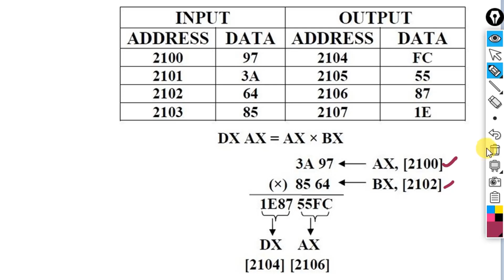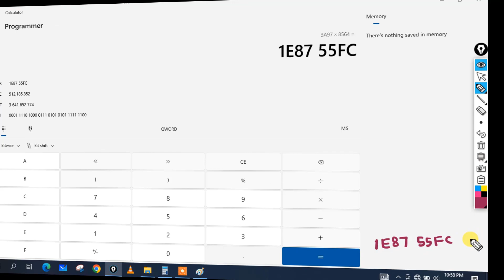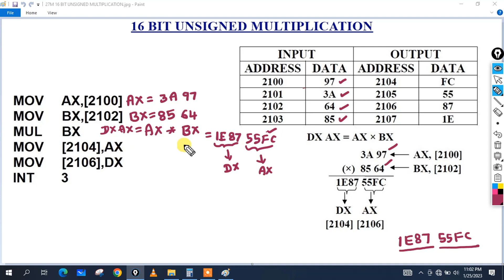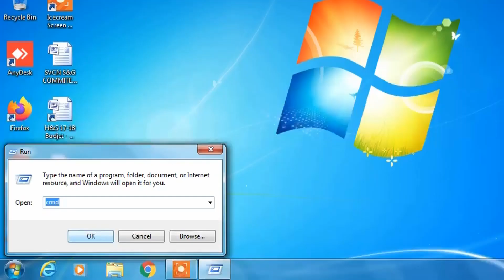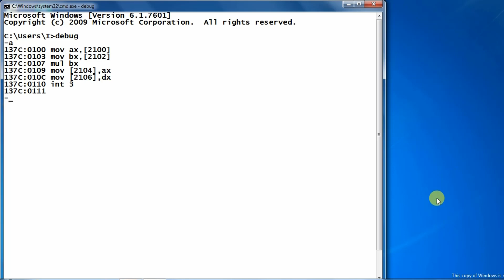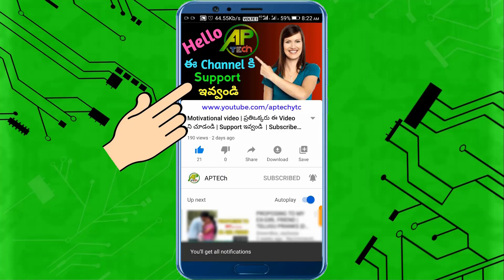Multiplication of two 16 bit numbers |Multiplication of two 16-bit numbers using 8086 Microprocessor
Friends ఈ video లో two 16 bit Unsigned Multiplication (ALP) Assembly Language Program గురించి Explain చేస్తాను అదేవిదంగా ఈ Program ని  Debug command use చేసి Command prompt లో ఎలా Execute చేయాలో చెబుతాను.